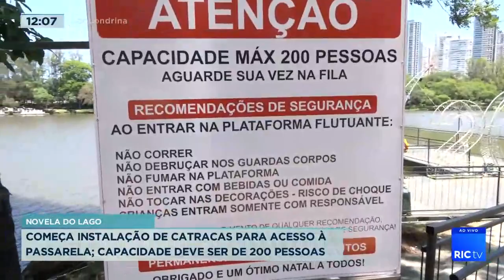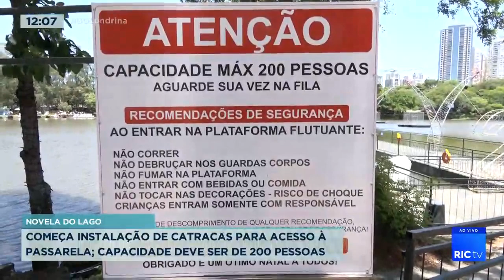Começa instalação de catracas para acesso á passarela do Lago Iguapó 2 ; capacidade deve ser de 200